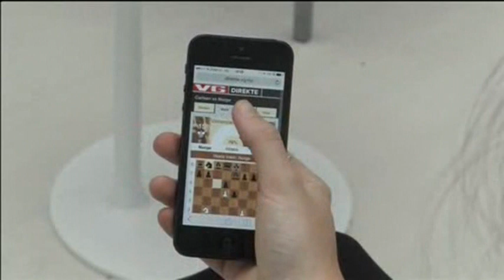Chess World Champion Magnus Carlsen Plays Against The Rest Of Norway In A Live TV Show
Chess world champion Magnus Carlsen played a game of chess against the rest of Norway in a live TV show on Thursday (May 8) which ended in a draw.

The Norwegian people were represented by a man dressed in red who was later revealed to be former cross-country skiing champion Oddvar Braa.

People all around the country were able to vote on moves suggested by three grand masters.

In turn, the grand masters were allowed to call on help from the chess computer Houdini making it even more difficult for the world's best chess player.

The 23-year-old reigning chess champion said afterwards the game had started off easily enough, but became increasingly complicated.

"It was an interesting experience. The game was going rather well for me, I thought, it was positionally better, with the initiative. And then it got complicated," he said.

Carlsen's talent and boyish good looks have earned him lucrative sponsorships deals and front-page coverage in his native country but his success has also resulted in chess becoming increasingly popular.

Carlsen said this was reflected in Thursday's game.

"You never know how people are going to vote. I know that more and more people are playing chess in Norway. More and more people have an idea of what's going on so. So I think people where thinking for themselves, not only following the grand-masters," he said.

A grand-master since he was 13, he already had the highest rating in the history of the game, ahead of chess great Garry Kasparov's 1999 record, and was the world chess number one.

Now he is the second youngest player to have become world champion - after Kasparov, by a few months.

People watching the game, which could be seen live on VGTV, in an Oslo shopping centre liked the idea.

"It's a cool concept, you can vote for each move we can take for the country," said Tarjei Grimstad Olsen.

Ylva Hallingby said it was nice to see Carlsen in real life.

"I think it's very interesting and fun to see how his face is in real life."

"The event is great, giving the whole of Norway the opportunity to play Carlsen," said Haakon Sandbakken.

The identity of his opponent was not a great surprise to Carlsen though.

"His accent kind of confirmed my hunch," he said of Braa, who is also a household name in Norway.

In order to promote chess playing, Carlsen has also launched an app based on his own past games to make chess more popular. Anyone who wants to find out more about his playing style can do so with the app that allows users to play him at the different levels he has achieved since the age of five.